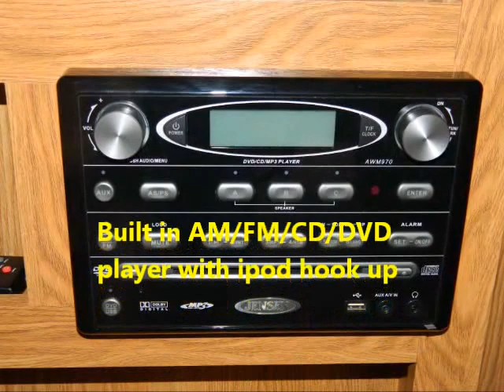2011 Rainier 277RLS